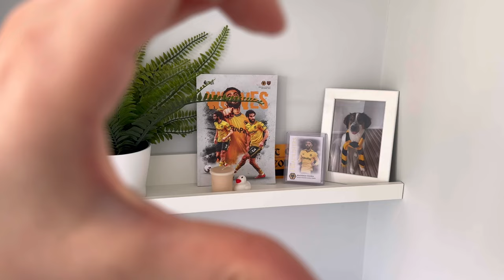“MATHEUS CUNHA’S ON MY MIND” AS ARSENAL WIN AT MOLINEUX | Wolves vs Arsenal (0-2) Matchday Vlog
congrats on all three points arsenal! we really saw how much they meant to you!

intro music creds: ‘forever’ by sunny fruit on splice